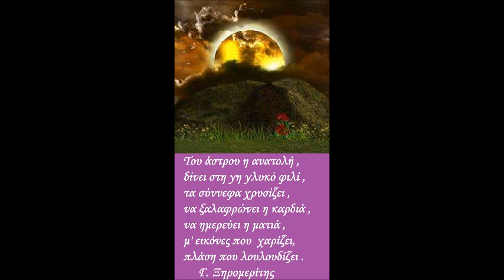15 ΣΕΠΤΕΜΒΡΗ ΚΑΛΗΝΥΧΤΑ